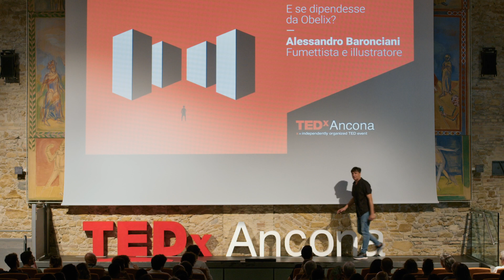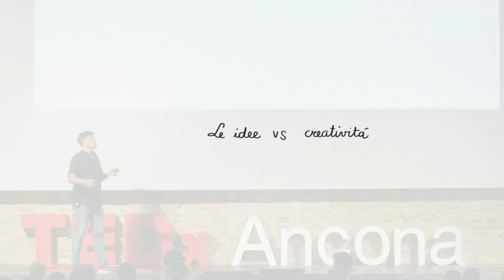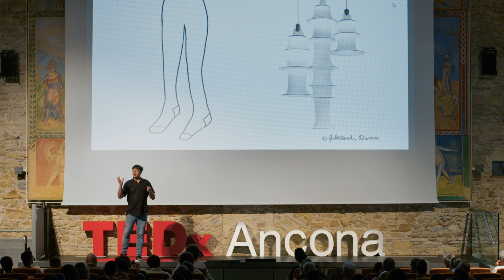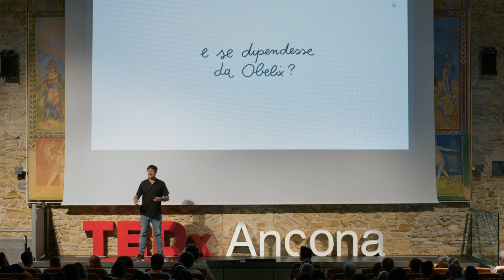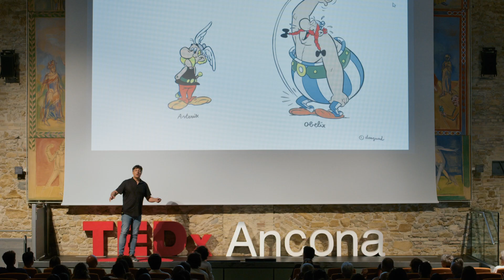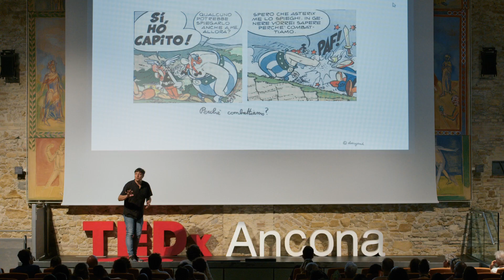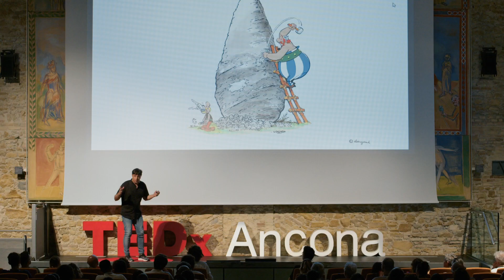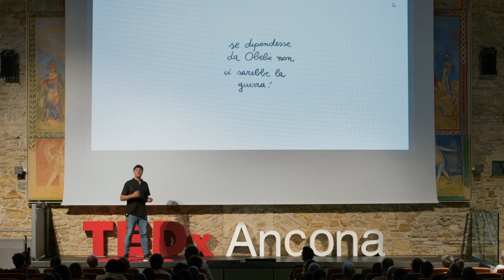E se dipendesse da Obelix? | Alessandro Baronciani | TEDxAncona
La creatività serve per vedere la realtà da un altro punto di vista e interviene durante gli errori e le casualità aiutandoci a risolvere problemi. Partendo dalla storia di Asterix e Obelix, Alessandro Baronciani cambia punto di vista su questi famosi personaggi per raccontarci come la creatività e l'arte siano i nostri più importanti alleati. Alessandro Baronciani è fumettista, illustratore, art director, grafico e musicista. Nato a Pesaro ma milanese d’adozione. Ha pubblicato Una storia a fumetti (Black Velvet) raccolta delle sue prime autoproduzioni scritte e spedite per posta, e poi Quando tutto diventò blu e Le ragazze nello studio di Munari, entrambi ristampati da BAO Publishing in edizione “rimasterizzata”. La collaborazione con la Casa editrice milanese nasce nel 2013 con la pubblicazione di Raccolta – 1992/2012 e continua nel 2015 con La distanza, romanzo grafico scritto insieme a Colapesce. Nel 2016 pubblica Come svanire completamente, un libro sperimentale con oltre quaranta storie a fumetti sparse e racchiuse in una scatola nato attraverso una raccolta fondi online. Il 2017 è l’anno della riedizione di Le ragazze nello studio di Munari, mentre il 2018 vede la pubblicazione del romanzo grafico a tinte noir Negativa. Nel 2020 viene ristampato uno dei suoi classici più amati, Quando tutto diventò blu. This talk was given at a TEDx event using the TED conference format but independently organized by a local community.